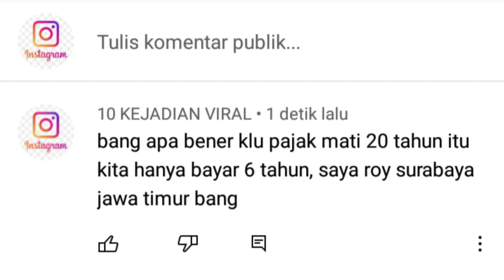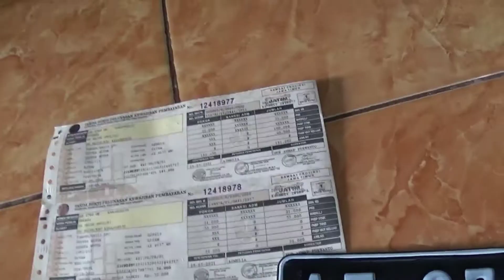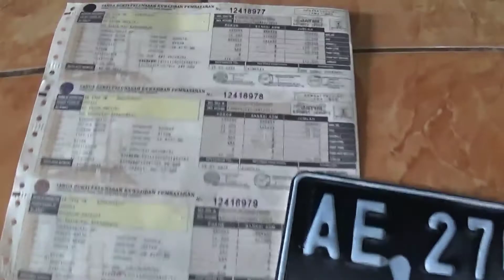KENDARAAN MATI PAJAK LAMA DI ATAS 6 TAHUN ,HANYA DI KENAKAN 6 TAHUN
banyak yang belum  tahu kalau kendaraan yang mati lama di atas 6 tahun itu kita hanya akan di kenakan pajak selama 6 tahun, contohnya seperti video di atas